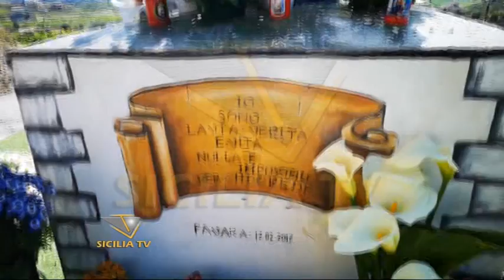Favara, sfigurato il volto della statua di Gesù di viale Stati Uniti